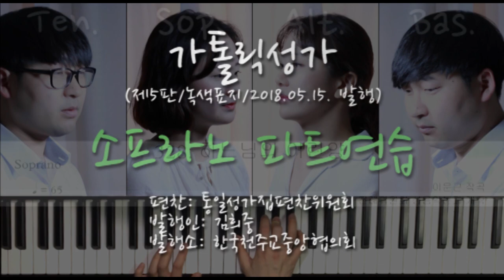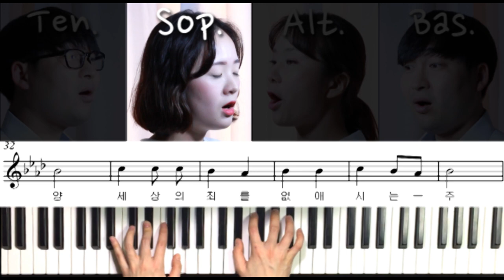328 하느님의 어린양 ( Agnus Dei )_ 소프라노 파트연습 _ 가톨릭성가 _ 시노디아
328 하느님의 어린양 ( Agnus Dei )_ 소프라노 파트연습 _ 가톨릭성가 _ 시노디아

가톨릭성가 중 미사곡 328번, 하느님의 어린양을 김미해 엘리사벳이 부르는 소프라노 파트연습 영상입니다.

하느님의 어린 양,
Agnus Dei,

세상의 죄를 없애시는 주님

자비를, 자비를 베푸소서
Miserere nobis.

평화를, 평화를 주소서

소프라노(Sof.) : 김미해 엘리사벳
알토(Alt.) : 김진영 바울라
테너(Ten.) & 베이스(Bas.) : 김건우 미카엘
오르간(Organist) : 홍효림 마리아